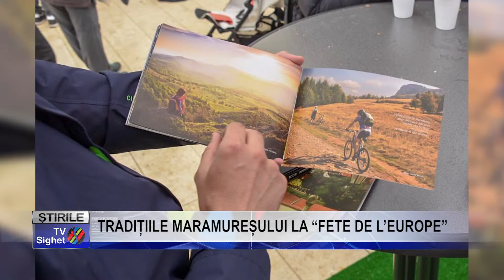Stire 8 TRADIȚIILE MARAMUREȘULUI LA “FETE DE L’EUROPE”